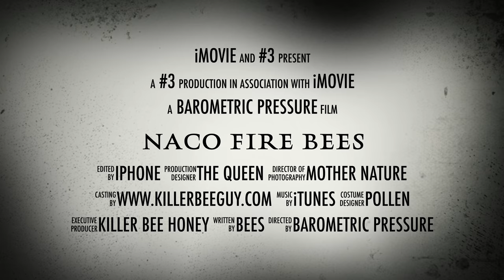naco fire bees TRAILER 4K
Wild desert honey, Honey butters & Reed’s award winning Honey mustards available @